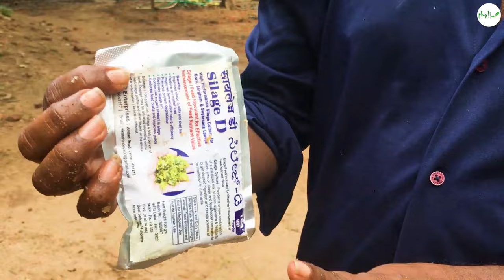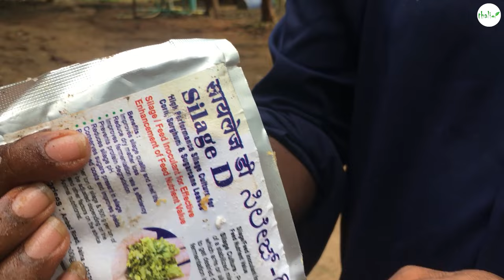👌️‍🔥மாட்டுக்கு Silage செய்வது எப்படி? || DSP Silage Making Bag️‍🔥️‍🔥 | தமிழ்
And Cash on delivery available

DSP SILAGE BAGS
• Dsp silage bags are Easy to move
• Dsp silage bags are UV protected
• DSP bags are used for Quality silage making
• Useful to small and medium farmers.

dsp silage bag
silage bag price in tamilnadu,
silage making process,
how to make silage in tamil
silage,silage making,
silage making in tamil,
corn silage,
silage making tamil,
how to make silage,
silage making process,
corn silage making,
silage making machine,
silage harvesting,
what is silage in tamil,
silage machine,
how to prepare silage,
corn silage making in tamil,
silage making in india,
silage video in tamil,
how to make silage for cows,
preparation of silage in tamil nadu,
bale sailage,silage in tamilnadu